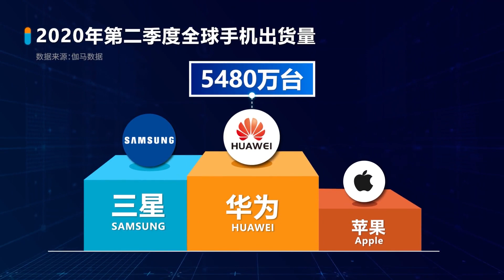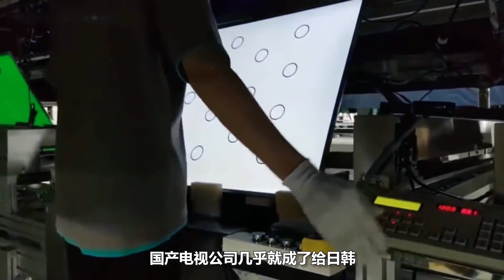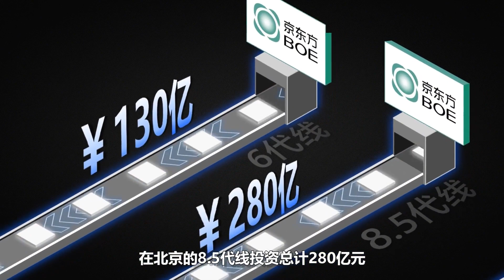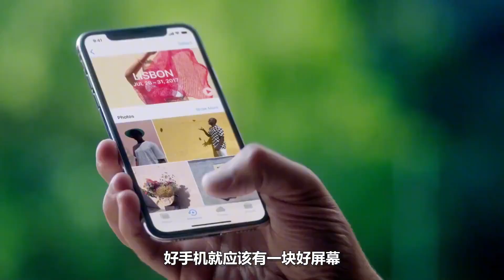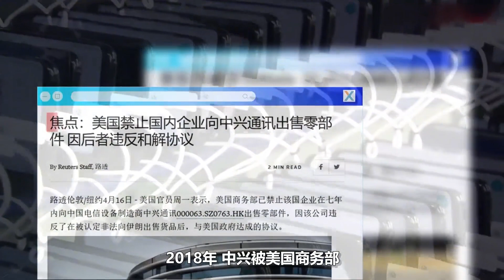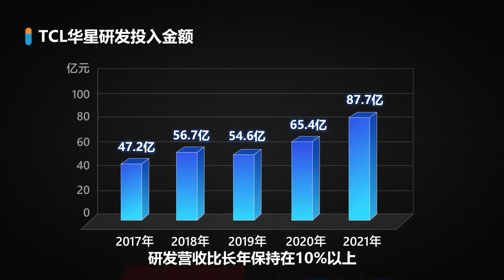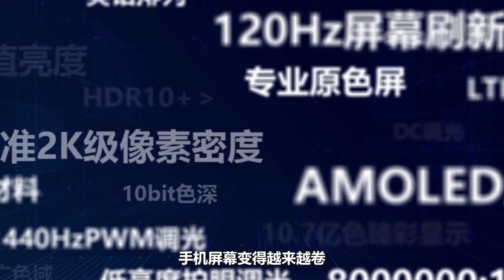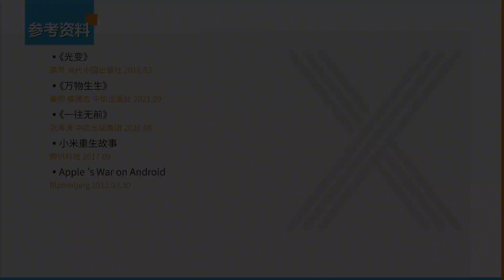“华为屏幕不行”的背后，是国产屏艰辛的奋斗史